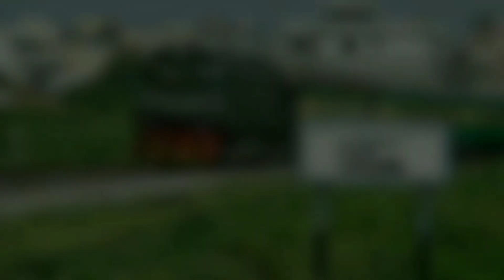Lala Musa Jn. Turntable | Pass Through Of Rehman Baba Train, Pakistan Railways